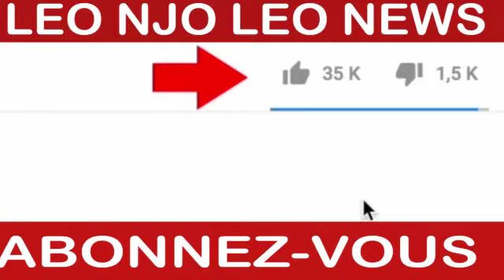LEO NJO LEO NORD-KIVU: ADRESSE DU C.D. ADJOINT ABA VAN ANG A LA POLICE DE BUEMBO, 17.8.2022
En mission de service en ville de Butembo,le Commissaire Provincial de la PNC/Nord-Kivu,le Commissaire Divisionnaire Adjoint ABA VAN ANG François François préside une parade spéciale ce mercredi matin à l'intention des policiers de Butembo
Mwana Mpenzi Manzekele
FRANCAIS